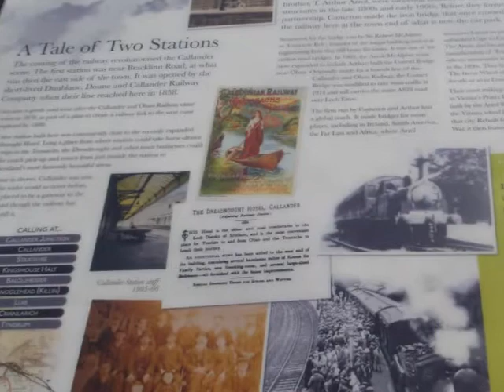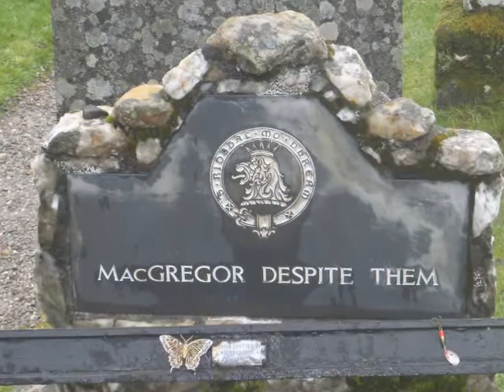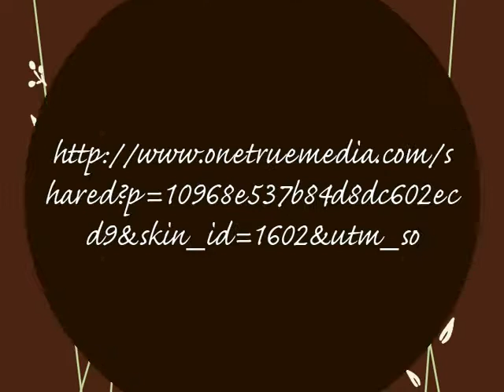Along the Rob Roy Way part 1 [2012]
Along the 79-mile 'Rob Roy Way 2012' contains some highlights from trips along the Way this year and at Callander, which is synonymous with Ben Ledi (both of which achieved prominence during the 1960s as the setting and backdrop for "Tannochbrae" in the first TV series of 'Dr. Finlay's Casebook') - we climbed the 879m Corbett 'hill of the gentle slope' or 'God's hill' in the snow. For the record, the second series of Dr. Finlay was filmed in Auchtermuchty, perhaps more remembered of late for its mention in the Canadian Miller's advert that got banned. As you may recall the ad featured a Mounty who announced during the first of a two-part advert that he had informed his grandmother that he was going to visit Scotland for which she had given him a fox hat. In the second advert screened minutes later he's now in a phone box phoning his grandmother informing her that he is now in Auchtermuchty, to which she replied "Wear the fox-hat?". As you can guess, it got famously banned after a few showings.

Callander's attraction to visitors goes back a long way. The Romans named this place Bochastle when they built a fort beside the River Teith here in the first century AD. Today this episode in Callander's history is marked primarily though the name of the Roman Camp Hotel, near the eastern end of the town. Check the pink 'Roman Camp' building. The last person to be tried and imprisoned for the crime of Witchcraft in the UK was Helen Duncan from Callander. In 1941 during World War II she held a séance in Portsmouth at which she indicated knowledge that HMS Barham had been sunk. As this fact was kept secret from the British public (until 1942), the Admiralty had no choice but to attempt to discredit her.

This video also visits Balquhidder village - or ''Kirktoun' located at the east end of Loch Voil in Balquhidder Glen, north of The Trossachs, as we once again visited Rob Roy's grave to see that famous testament "MacGregor Despite them". Says it all, I suppose. A single-track road leaves the A84 at Kings House Hotel and winds west for 8 miles to its end at Inverlochlarig farm, once owned by Rob Roy. This road passes through some stunning scenery and leads to the small car park and open shelter at Inverlochlarig. Can remember sheltering there after doing Stob Binnein many, many years ago.

The village of Balquhidder is centred on the village church, where, by the ruins of an earlier church, Rob Roy is buried beside his wife Mary and two of his sons. The farm across the road from the church was once tenanted by one of Rob's sons. On the other side of the Loch is Stronvar House, once a MacGregor castle but now a private home. The origin of the name 'Balquhidder' is a matter of much controversy but the most favoured explanation is that it derives from the Gaelic 'Baile-chuidir', meaning 'the town or land of joint occupancy'. Balquhidder Glen has been long associated with the Clan MacGregor, but before the arrival of the persecuted MacGregors it was the domain of the Clan McLaren or McLaurin (clan Labhran), probably since the 6th century. There were one or two famous conflicts between the two clans in their shared tenancy of the glen - sparked off by seemingly minor events such as 'who has the right to first enter the church'. The defeat of the Jacobites in the 1745 rising started the decline of the clans in the glen. After Culloden the Crown appropriated the lands of the Jacobite supporters and the tenants were forced to leave the lands where their ancestors had lived for centuries.

The Kirktoun has a long religious history and in early times was described as 'a thin place', that is, a place where heaven and earth were very close. The Church was built in 1631 to replace an earlier church to the east of it, where Rob Roy's grave is sited. The old church was in use until 1855, by which time dampness and fungi on its walls necessitated its replacement. Its most famous minister was Robert Kirk, who arrived there when he was twenty and subsequently ministered for sixteen years. He believed in fairies and wrote a book about them called "The Secret Commonwealth of Elves, Fauns, and Fairies." He moved to Aberfoyle and made Doon Hill famous, as that is where he was supposedly kidnapped by the fairies and imprisoned in a huge pine tree! His gravestone is at the old parish church at Aberfoyle. Seton Gordon refered to him as the Rev Kirke and quotes author Patrick Grahame who believed the minister was "in fairyland". Think they all are. From the Church and graveyard it's possible to walk up to the McLaren gathering place at Creag an Tuirc, "the hill of the boar".

[all pictures and text copyright roddymck - 2012: this video can be viewed advert free at 'MySharePage', its source of origin, on OneTrueMedia].